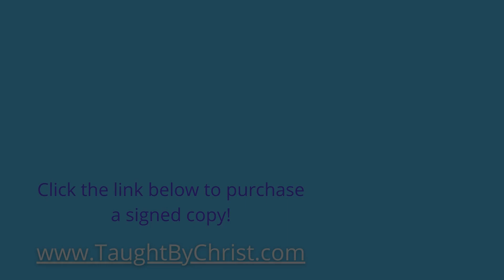and why he is working so hard to destroy their power!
I also share that I saw how gender is eternal.

Video on how and why we can become like Gods, and why this is not blasphemous:

Video on the true nature of God and what it really means to be created in His image.

Want to read more about Jesus Christ’s visit to the America’s and what He taught the ancient inhabitants?
Or download a free digital copy of the Book of Mormon: Another Testament of Jesus Christ from the Google Play Store

Want to know more about what I saw and learned while I was in the Spirit World with Jesus? Get a signed copy of my book: